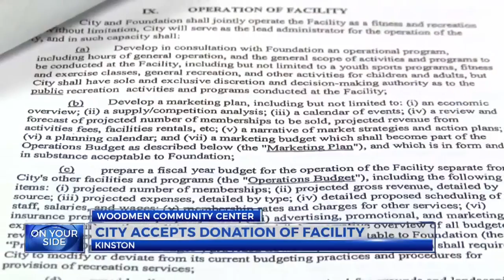Kinston City Council votes to accept the donation of the Woodmen Community Center